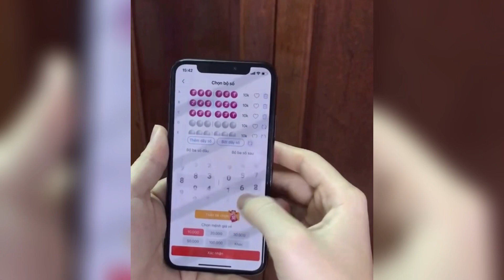CHUYỆN TÂM LINH MÉO ĐÙA ĐC ĐÂU|Xì-Tú-Ợt Clip ngắn Meme Hài Bựa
© Bản quyền thuộc về XITUOT.OFFICIAL.